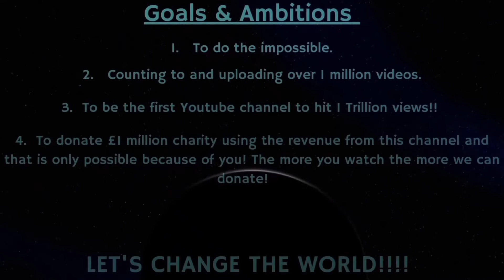Counting to ONE MILLION!!, This is Number 81,443